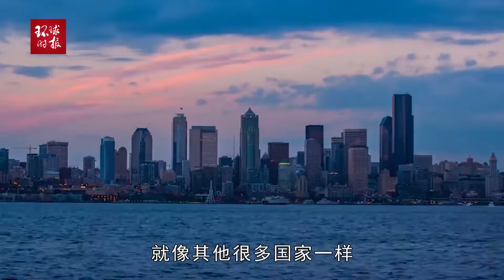面对美国鼓吹“对华脱钩”，专家：下一步全球化需要中国引领